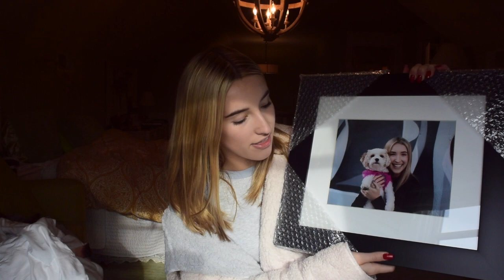WHAT I GOT FOR CHRISTMAS 2018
MERRY CHRISTMAS GUYS!!! I had the most amazing Christmas this year, and I hope you all did too! I wanted to share what I received this year with you guys, so you can be apart of my holiday season!

VSCO: mollyglus